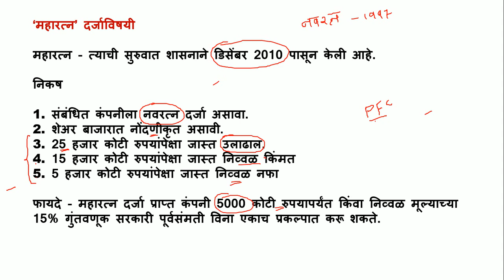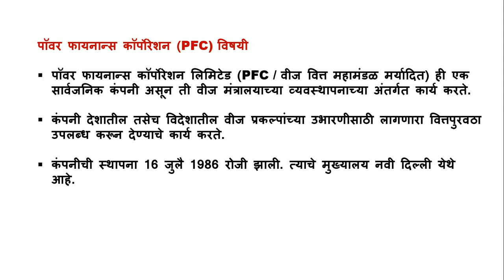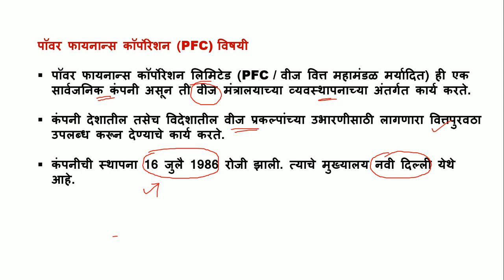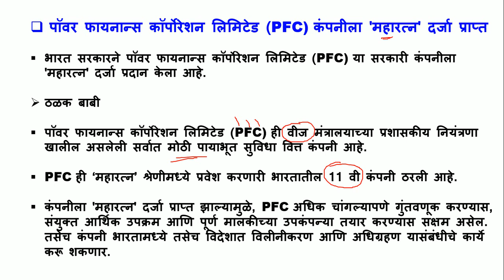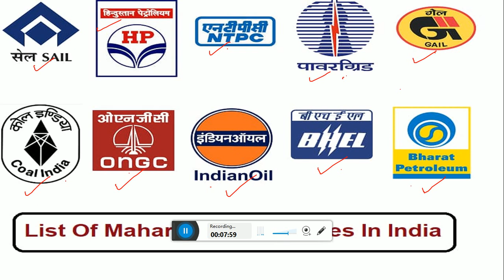चालू घडामोडी 2021 - पॉवर फायनान्स कॉर्पोरेशन लिमिटेड (PFC) कंपनीला 'महारत्न' दर्जा प्राप्त